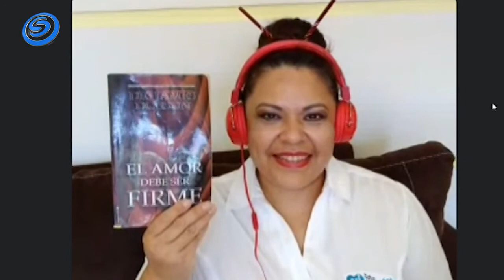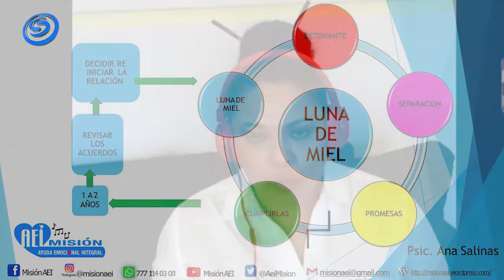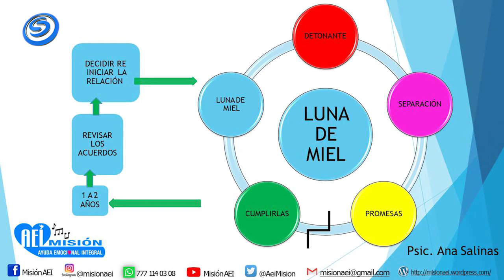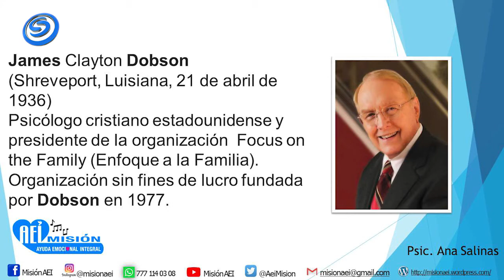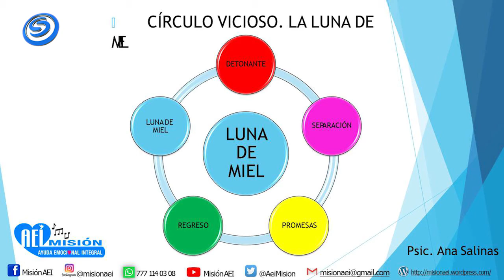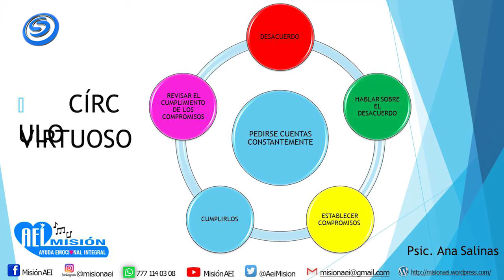"𝗘𝗟 𝗔𝗠𝗢𝗥 𝗗𝗘𝗕𝗘 𝗦𝗘𝗥 𝗙𝗜𝗥𝗠𝗘", 𝗖Í𝗥𝗖𝗨𝗟𝗢 𝗩𝗜𝗖𝗜𝗢𝗦𝗢 𝗩𝗦 𝗖Í𝗥𝗖𝗨𝗟𝗢 𝗩𝗜𝗥𝗧𝗨𝗢𝗦𝗢, CON 𝗔𝗡𝗔 𝗦𝗔𝗟𝗜𝗡𝗔𝗦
¿CUÁLES SON LAS BASES PARA UNA RELACIÓN DURADERA?
"𝗘𝗟 𝗔𝗠𝗢𝗥 𝗗𝗘𝗕𝗘 𝗦𝗘𝗥 𝗙𝗜𝗥𝗠𝗘", 𝗖Í𝗥𝗖𝗨𝗟𝗢 𝗩𝗜𝗖𝗜𝗢𝗦𝗢 𝗩𝗦 𝗖Í𝗥𝗖𝗨𝗟𝗢 𝗩𝗜𝗥𝗧𝗨𝗢𝗦𝗢, CON LA PSICÓLOGA 𝗔𝗡𝗔 𝗦𝗔𝗟𝗜𝗡𝗔𝗦